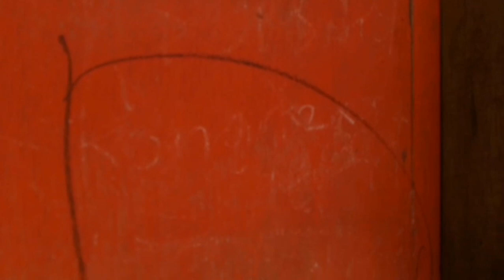Asawa cege ug pa gwapa 😂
please follow to My Facebook page